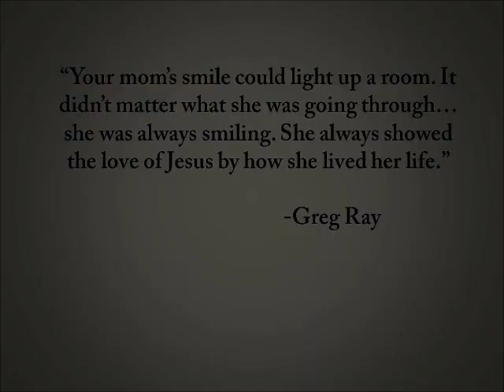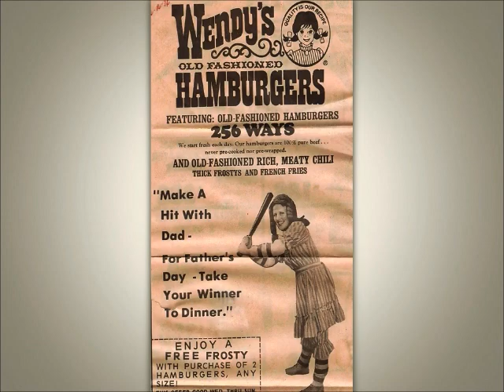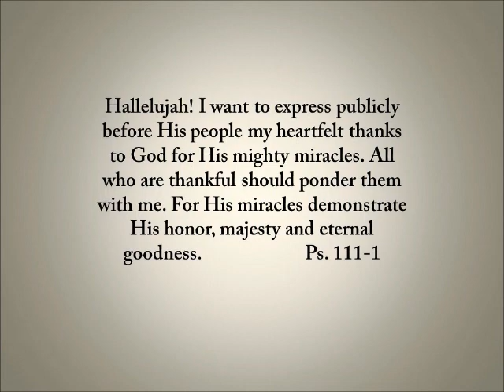The Love Song of Susan Brogan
Slideshow of Susan Brogan and her family. She went home 08/27/2011. Everyone misses you dearly, mom.